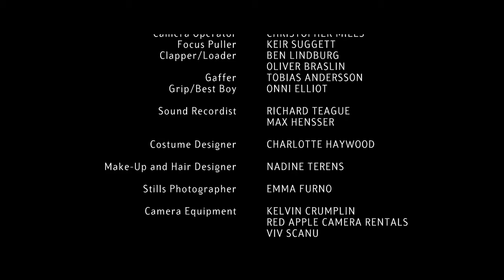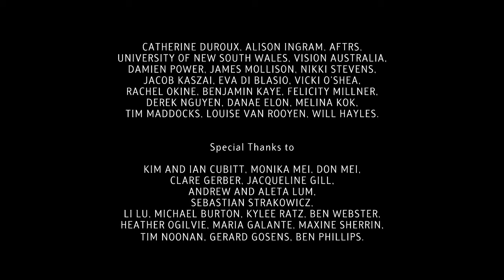A light touch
Summer in Sydney. It hasn't rained in weeks. An immigrant widow, Marion (Naveen Hanna), travels every day to clean for a reclusive blind man, Oscar (Martin Dingle Wall). Both are lonely, disconnected and on the outskirts of society. Marion struggles in the sighted world, confronted with her fading looks, Oscar is a bitter and self punishing alcoholic. Within his old terrace house, Marion secretly observes Oscar, discovering his private tactile world. Her senses are enlivened and an intimate story of desire and awakening unfolds.